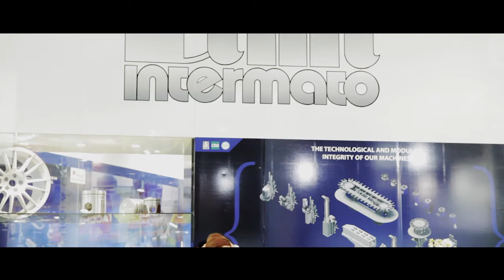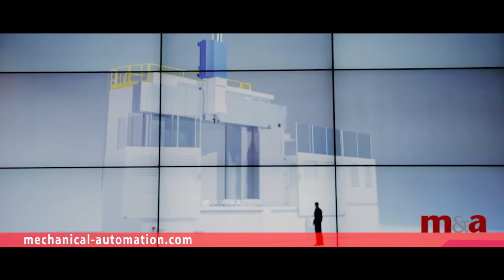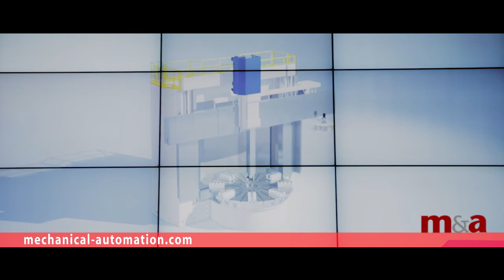Bimu 2012 - IMT INTERMATO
Video interviste realizzate da Meccanica e Automazione (mechanical-automation.com), all'interno della fiera BIMU 2012 (Biennale Macchine Utensili).